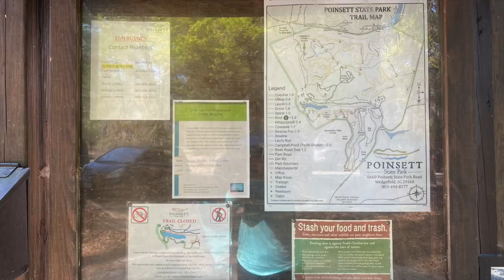Poinsett State Park Kayak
A brief tour of Poinsett State Park Lake.